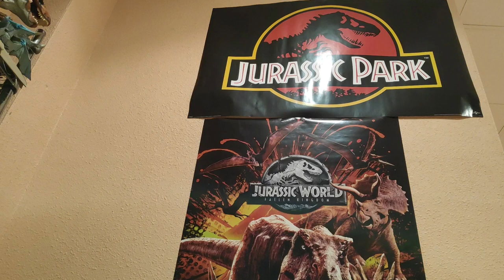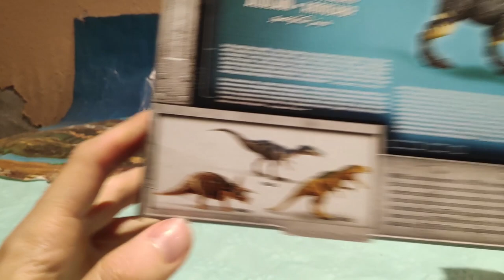UNBOXING Y REVIEW ALLOSAURUS DINOSAURIOS ROARIVOROS JURASSIC WORLD FALLEN KINGDOM! // MATTEL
Buenas Familia Jurásica hoy os traigo el Unboxing y Review del Allosaurus de la gama de Dinosonidos de JWFK cuidado con sus garras y sus dientes son bastante rápidos y peligrosos!